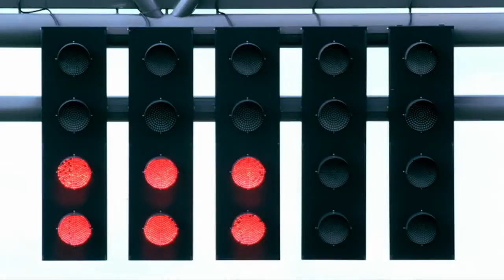Michael Schumacher Tribute - A Racing Legend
On 29 December 2013, Schumacher was skiing with his 14-year-old son Mick, descending the Combe de Saulire below the Dent de Burgin above Méribel in the French Alps. While crossing an unsecured off-piste area between Piste Chamois and Piste Mauduit, he fell and hit his head on a rock, sustaining a serious head injury despite wearing a ski helmet. According to his physicians, he would most likely have died if he had not been wearing a helmet.

Manse feat. Alice Berg - Freeze Time (Halcyon Remix)